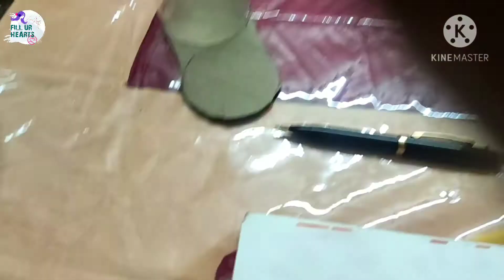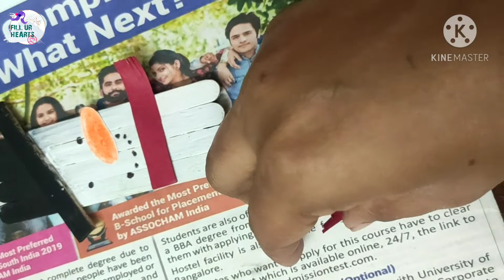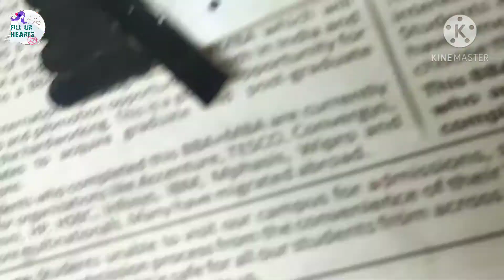Christmas DIY/ Christmas Series/ Christmas Easy Decoration/ Christmas Decor Ideas at low cost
In this video, we are showing some diy which you can do easily and with low cost. These are mainly done as christmas decor.